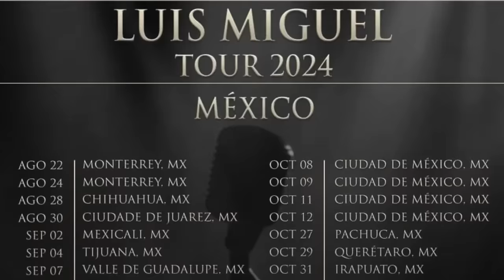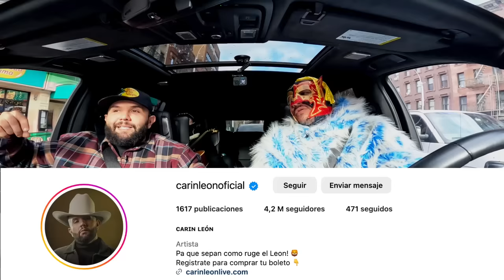CARIN LEÓN & Escorpión Dorado ALVolante en Nueva York. Supo esperar su momento hasta romperla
Desde las frías tierras de Nueva York su dios fue a darle la bendición a este súbdito.